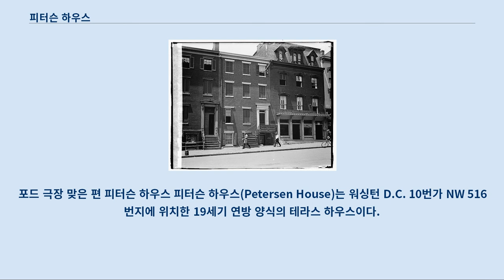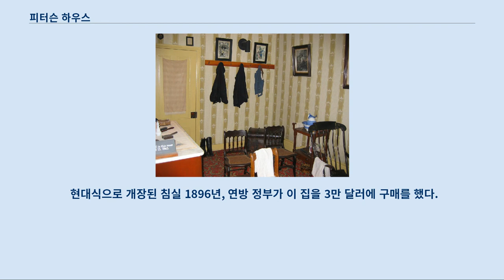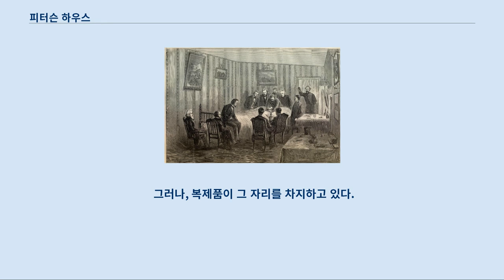피터슨 하우스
포드 극장 맞은 편 피터슨 하우스 피터슨 하우스(Petersen House)는 워싱턴 D.C. 10번가 NW 516번지에 위치한 19세기 연방 양식의 테라스 하우스이다.
 1865년 4월 15일 미합중국 대통령 에이브러햄 링컨이 맞은 편에 있는 포드 극장에서 연극을 관람하다가 저격을 받고 쓰러져 중상 치료를 위해 건너 편인 이 집으로 옮겨졌다.
 이곳은 1849년 독일계 이민자인 재단사 윌리엄 A. 피터슨이 지었다.
 이 부분의 본문은 링컨 암살 사건입니다.
 1865년 4월 14일 저녁, 링컨과 그의 아내 매리 토드는 「우리 미국인 사촌」 연극 공연을 관람하고 있었다.
 배우이자, 남부를 동정하는 존 윌크스 부스가 대통령석으로 들어와 링컨의 뒷머리를 저격한다.
 헨리 래스본과 클라라 해리스도 링컨과 같은 자리에서 함께 관람을 하고 있었는데, 래스본은 칼에 찔려서 중상을 입었다.
 찰스 릴과 찰스 새빈 태프트가 링컨의 상처를 대통령석에서 검사하고 치료를 위해 건너 편의 이곳 피터슨 하우스로 대통령을 옮겼다.
 이곳의 하숙생 헨리 새포드가 그들을 내부로 안내해 주었다.
 워싱턴 메트로폴리탄 경찰국 감독관인 앨머린 쿨리 리처즈도 연극을 관람하고 있었고, 즉시 조사를 시작했다.
 집 뒤에서 리처즈는 증인들을 심문하고, 부스의 체포 명령을 내렸다.
 링컨의 머리 속에 박힌 총탄이 있는 곳에서는 과도한 피와 두뇌 물질이 흘러나와서 의사들은 계속 상처 위의 핏덩이를 제거하였고, 뇌의 압박을 완화시켜 주었다.
 그러나 내외부의 다량 출혈이 그날 밤 계속 되었다.
 참석한 의사들 중에는 최초로 의사 자격증을 허락받은 흑인 의사 앤더슨 래핀 애봇이 있었다.
 그날 밤과 아침 일찍, 군 경비대가 밖으로 순찰을 돌아 구경꾼들이 집 안으로 들어오지 못하게 막았다.
 링컨의 내각 요인들과 장관, 그리고 의회의 의원들이 대통령을 볼 수 있도록 출입이 허용되었다.
 링컨은 다음 날 1865년 4월 15일, 아침 7시 22분에 향년 56세로 사망했다.
 그가 사망했을 때, 찰스 섬너 상원 의원, 헨리 웨이거 홀렉 장군, 리처드 제임스 오글스비 그리고 몽고메리 C. 메이그스, 그리고 에드윈 스탠턴 전쟁부 장관이 임종을 지켰다.
 현대식으로 개장된 침실 1896년, 연방 정부가 이 집을 3만 달러에 구매를 했다.
 1933년 이후로 죽, 미국 국립공원국이 역사 박물관으로 유지를 해오고 있으며, 당시 링컨 사망 시의 장면을 재현해 놓고 있다.
 링컨이 숨을 거둔 침실과 침대에서 나온 다른 물품은 현재 시카고 수집가 찰스 F. 건터가 소장하고 있으며, 시카고 역사 박물관에 전시되어 있다.
 그러나, 복제품이 그 자리를 차지하고 있다.
 피묻은 베게와 베개닢은 링컨이 직접 사용한 것들이다.
 오늘 날, 피터슨 하우스는 국립공원국에 의해 포드 극장 사적지로 운영되고 있다.
 보통 이 집은 방문객들에게 오전 9시부터 오후 5시까지 개방된다.
 입장은 무료지만, 시간 티켓은 필요하다.
 침대 위에 죽은 링컨 1918년경 피터슨 하우스